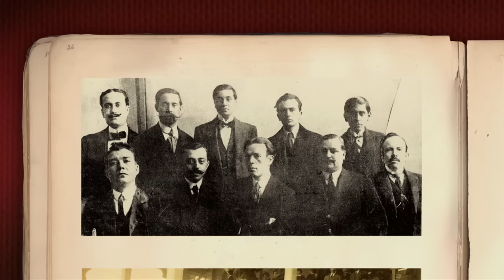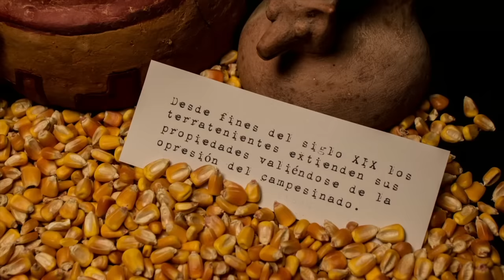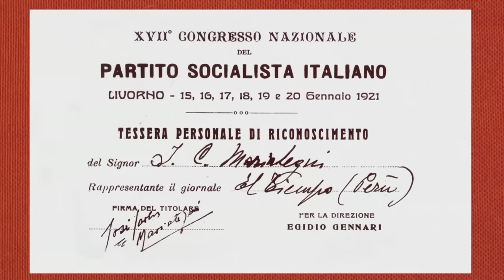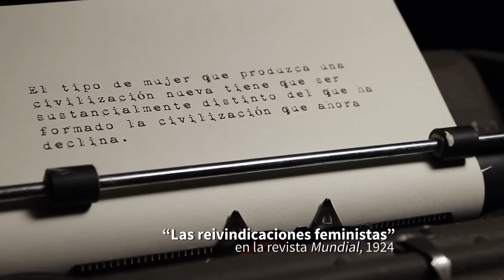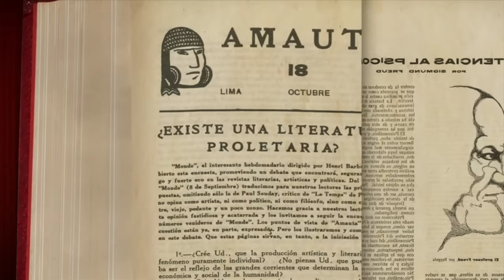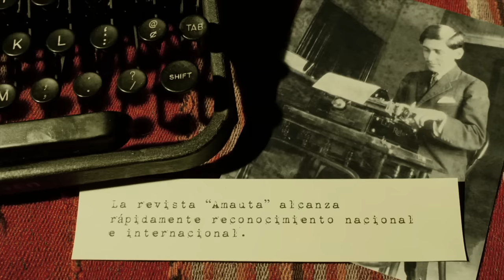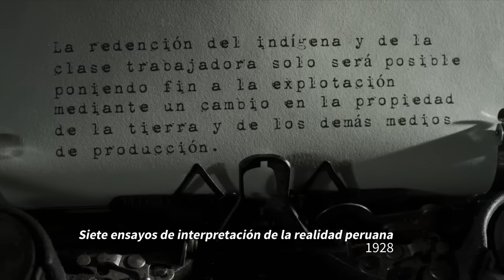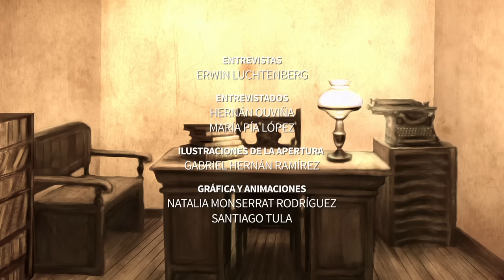JOSÉ CARLOS MARIÁTEGUI- Serie Maestros de América Latina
La serie “Maestros de América Latina” narra la vida y obra de ocho pedagogos trascendentales para la historia de la educación latinoamericana. El repertorio está compuesto por Simón Rodríguez, Domingo F. Sarmiento, José Martí, José Vasconcelos, José Carlos Mariátegui, Gabriela Mistral, Jesualdo Sosa y Paulo Freire.

Sin idealizaciones simplificadoras, el programa intenta acercar a los docentes, pero también al público en general, las propuestas de estos pedagogos latinoamericanos de una manera amena y atractiva.

El ciclo busca renovar el debate sobre las pedagogías latinoamericanas desde un abordaje profundamente humano, y sin renunciar a la complejidad y contradicciones propias de personalidades que, desde diferentes perspectivas, se comprometieron activamente con la causa de la Patria Grande.

Producido por el Laboratorio de Medios Audiovisuales de la Universidad Pedagógica, para la Organización de Estados Iberoamericanos para la Cultura y la Educación (OEI), la UNIPE y Canal Encuentro.